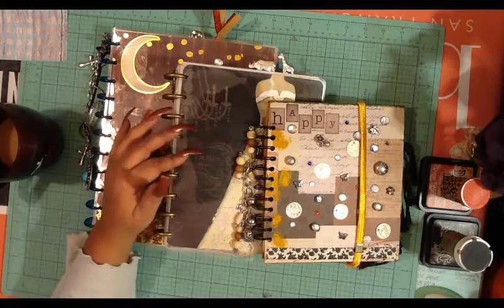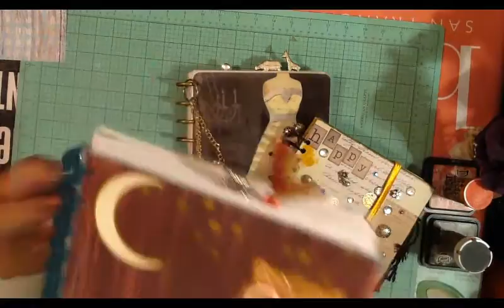Planner Addict Tag Questions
1. How many planners do you have/own?
2. How many planners do you use at one time?
3. When did you start using a start using a paper planner?
4. When did you start decorating your planner?
5. If you could only use one embellishment to decorate your planner what would it be?
6. What is your favorite pen to write with?
7. What is your favorite place to shop for planner goodies?
8. What is the most you have spent at a store for planner supplies?
9. What is your planning routine?
10. If you had to pick only one planner, which would you pick?
11. Show us your washi tape collection. Is it out of control?
12. What is your favorite planner accessory?
👱🏽 Bows and Brains Planner Stickers